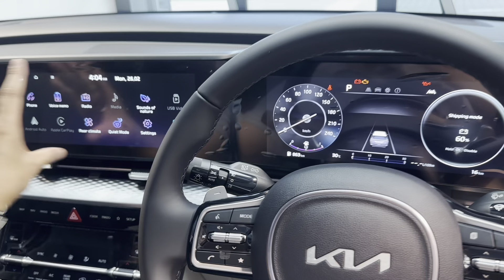Jangan Beli Kia Carnival CKD 2024 Sebelum Lihat Review Ini dulu.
Jom kita review all new-Kia Carnival CKD 2024 di mana ada tambahan baru dan juga kekurangan features berbanding CKD 2013.

Sekiranya anda berminat untuk booking kereta, sila hubungi saya di 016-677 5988.

KIA 3S Centre
JD Automotive Sdn Bhd
No. 13, Jalan Sungai Pelubung 32/198,
Bukit Kemuning, Seksyen 32,
40460, Shah Alam, Selangor.

For any enquiry related to Sales,